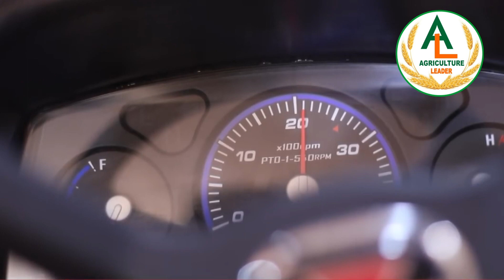Massey Ferguson 6028 छोटा ट्रैक्टर बड़ा काम Agriculture Leader |भारत में मिलने वाले सबसे बढ़िया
Latest Massey Ferguson 6028 Price, Specification, & Review

एग्रीकल्चर लीडर यूट्यूब चैनल में  आपका बहुत बहुत  स्वागत है। हमारे इस यूट्यूब चैनल पर आपको खेतीबाड़ी, खरगोश पालन, पशु पालन, खेतीबाड़ी के आधुनिक यंत्रो के बारे में भरपूर जानकारी मिलेगी। साथ ही विशेष मेहमान व  खेतीबाड़ी एक्सपर्ट आपको खेतीबाड़ी और खरगोश पालन के तरीके, जरूरी बाते  और विशेष जानकारी देंगे।
हमारे एग्रीकल्चर लीडर यूट्यूब चैनल का मकसद किसानो की सहायता करना है और उन्हें  बेहतर आय के तरीक़े,संसाधन और जानकारी देना है.हमारे यूट्यूब चैनल  को सब्सक्राइब करे और साथ ही  में बेल्ल आइकॉन को भी दबाये और नोटिफिकेशन्स ON  करदे ।
...धन्यवाद।
हमारे वीडियोस ज्यादातर :
खेतीबाड़ी
रोटावेटर
कंबाइनस & टेक्नोलॉजी
कंबाइन और स्टार रीपर
पोल्ट्री फार्मिंग
Organic Farming in india
Dairy farming
Goat Farming
Poultry Farming
Fish Farming
Mushroom Farming
Machinery of Agriculture
Goat Farming
Pig Farming
agriculture machine
agriculture equipment
agriculture equipment
agriculture income
agricultural products

Head Office Punjab (India)